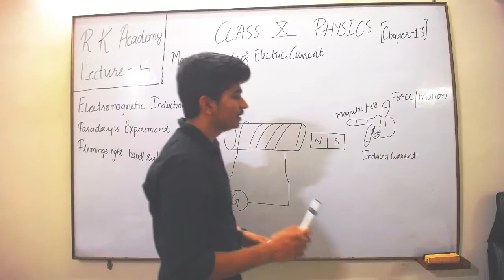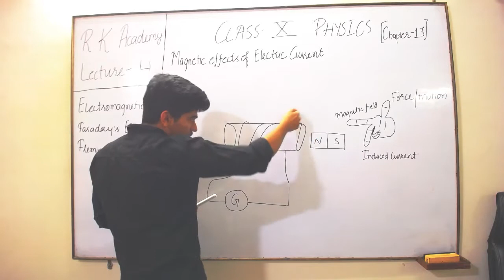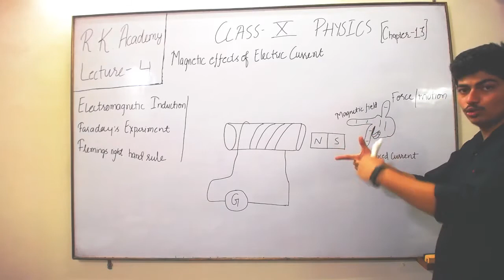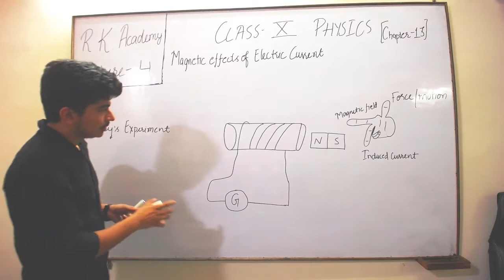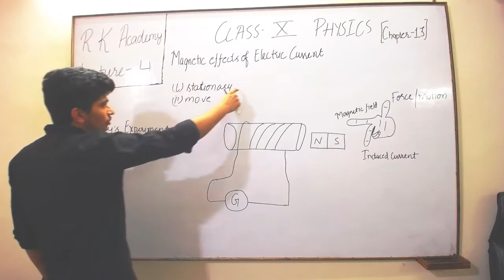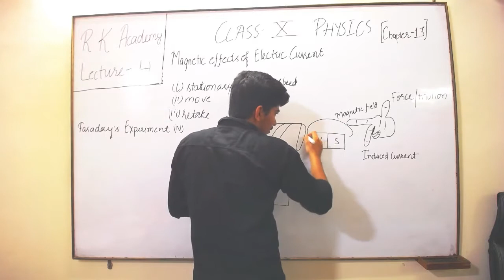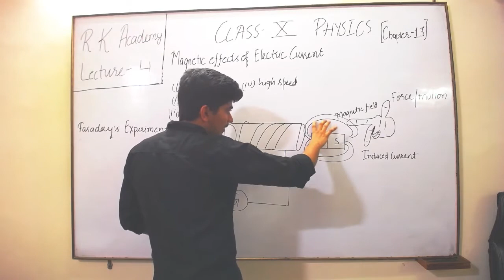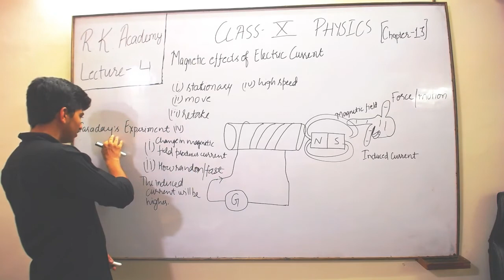Science 10th_Physics#Lect-4# Magnetic effect of electric current# Chapter_13# R K Academy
10th_Physics#Lect-4# Magnetic effect of electric current# Chapter_13# R K Academy